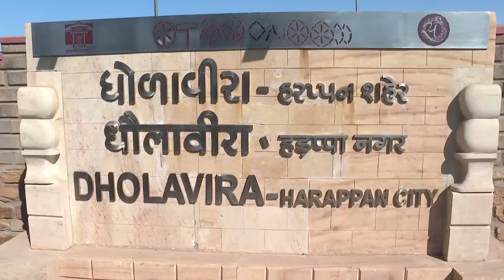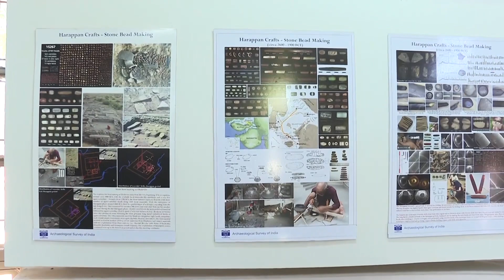મુખ્યમંત્રી શ્રી ભુપેન્દ્ર પટેલે વર્લ્ડ હેરિટેજ સાઈટ ધોળાવીરાની મુલાકાત લીધી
મુખ્યમંત્રીશ્રી ભુપેન્દ્ર પટેલે તાજેતરમાં વર્લ્ડ હેરિટેજ સાઈટમાં સ્થાન પામેલા પ્રાચીન નગર સંસ્કૃતિની વિરાસત  ધરાવતા ધોળાવીરાની મુખ્ય સચિવશ્રી પંકજકુમાર સાથે મુલાકાત લીધી હતી.
મુખ્યમંત્રીશ્રી એ ધોળાવીરામાં પુરાતન સમયમાં સુઆયોજિત નગર રચના અને ખાસ કરીને તત્કાલીન સમયે વરસાદી પાણીના સંગ્રહ માટે, જળ સંચય માટેની જે વ્યવસ્થાઓ હતી તેની પણ જાણકારી પુરાતત્વ વિભાગના અધિકારીઓ પાસેથી મેળવી હતી. ત્યારબાદ મુખ્યમંત્રીશ્રી એ પુરાતત્વીય વસ્તુઓની જાળવણી માટેના મ્યુઝિયમની મુલાકાત લઈને પ્રેઝન્ટેશન નિહાળ્યું હતું.